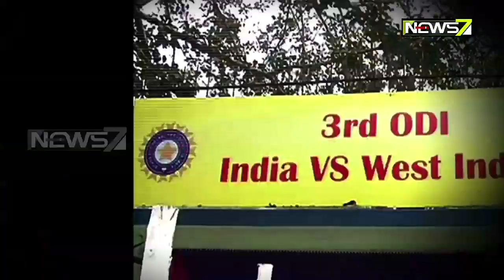Meet One Of The Biggest Fans Of Indian Cricket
Meet One Of The Biggest Fan Of Indian Cricket